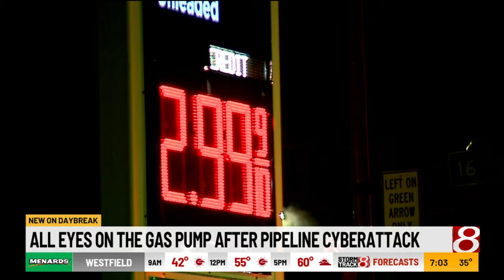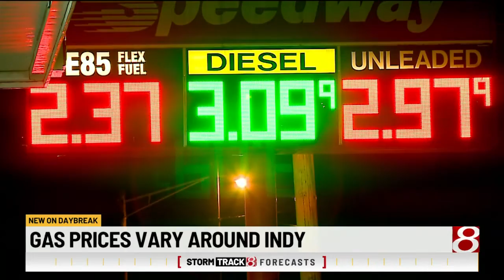Cyberattack on US pipeline is linked to criminal gang